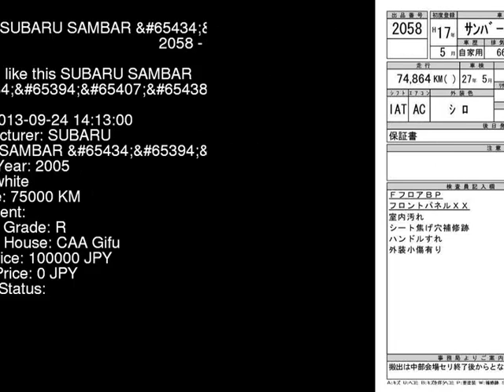2005 SUBARU SAMBAR TT1 - Japanese Used Car For Sale Japan Auction Import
2005 SUBARU SAMBAR  TT1 - Japanese Used Car For Sale Japan Auction Import TT1,SUBARU,SAMBAR,jdmvip,vip,jdm,cars,japan,jdmvip.com,japanesecars,usedcars Japanese Used JDM Car For Sale At Auction in Japan for Import